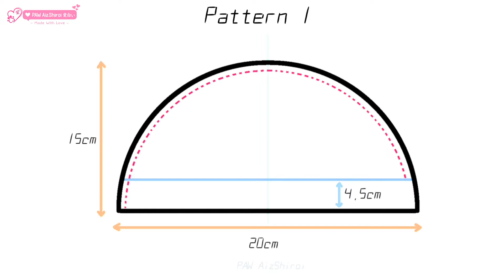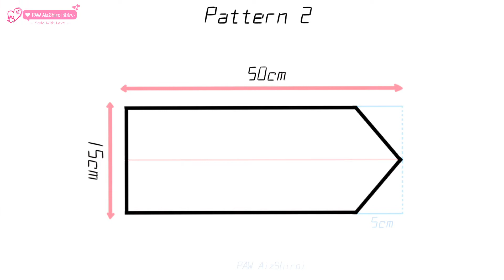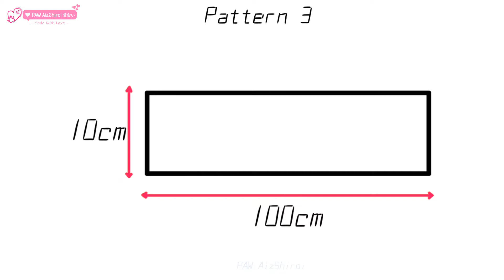DIY - A CHEF HAT, JAPANESE STYLE (REVERSIBLE) + Topi Koki + PAW AizShiroi